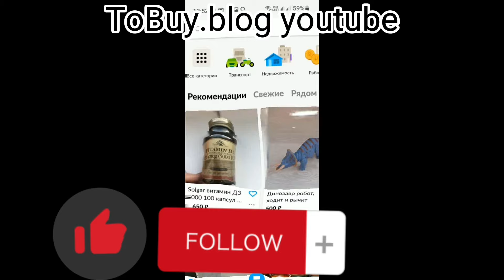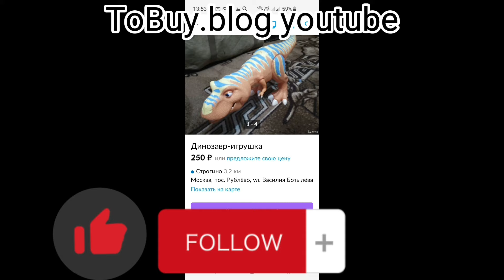Первая покупка на авито с авито доставкой - Динозавр.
Решил купить ребенку б/у динозавра, а времени ехать забирать у продавца на авито не было.